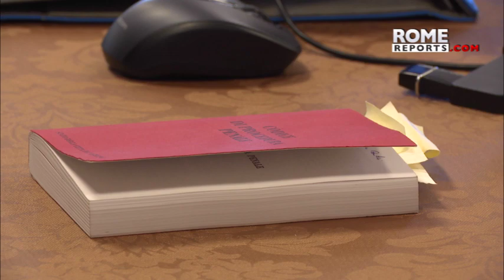Brother of missing Vatican girl In 40 years, no one has ever listened to me like this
Pietro Orlandi, the brother of Emanuela Orlandi, a Vatican citizen who went missing in 1983, recently met with Alessandro Diddi, the Vatican's promoter of justice, for over eight hours.

Alessandro Diddi  is similar to a state attorney general and is leading the recent reopening of the investigation into Emanuela's disappearance. Orlandi expressed satisfaction with the meeting, stating that he had never been listened to as attentively in the past 40 years.

He was able to present his petitions and hand over a list of names of individuals in high positions, including Cardinals GiovanniBattista Re and LeonardoSandri, whom he believes may have information about what happened to his sister.

Orlandi praised Diddi for compiling existing documentation on the case, including documents that were previously believed to be nonexistent or covered in dust. Orlandi hopes to have further meetings with Diddi to learn more about his sister's disappearance and seek clarity in the investigation.